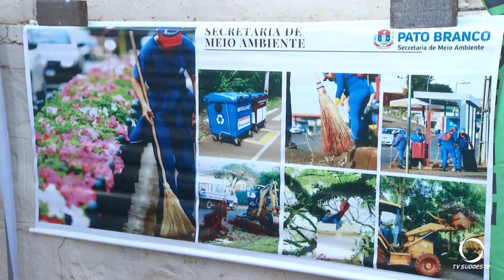Coleta de lixo eletrônico é realizada em Pato Branco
Meio Ambiente: Em alusão a Semana do Meio Ambiente, secretária do Meio Ambiente de Pato Branco, realiza coleta de lixo eletrônico.